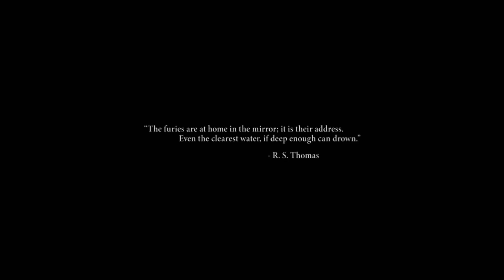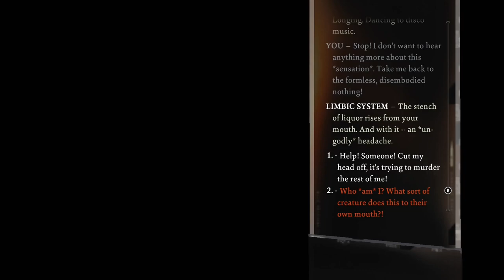Disco Elysium - The Final Cut Nintendo Switch Gameplay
Gameplay of Disco Elysium - The Final Cut on Nintendo Switch (no commentary). Release date: October 12, 2021. Price: $39.99 / £35.99 / 39.99€. Game file size: 6.5 GB. Publisher: ZA/UM.